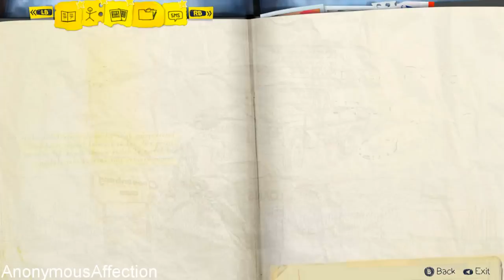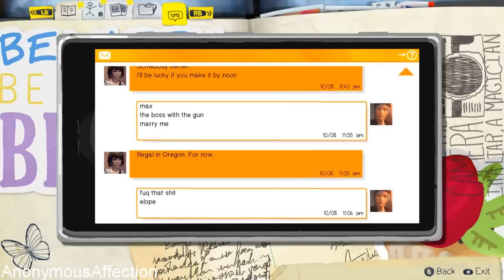Life Is Strange Walkthrough - Walkthrough Part 6 - Episode 2: Out of Time - High School (Alternative Choices)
Life Is Strange (PC) - Walkthrough Part 6 - Episode 2: Out of Time - High School (Alternative Choices)

Systems: PlayStation 3, Xbox One, PlayStation 4, Xbox 360, PC

Developer: Dontnod Entertainment

Key Features:

    1. A beautifully written modern adventure game.

    2. Rewind time to change the course of events.

    3. Multiple endings depending on the choices you make.

    4. Striking, hand-painted visuals.

    5. Distinct, licensed indie soundtrack.